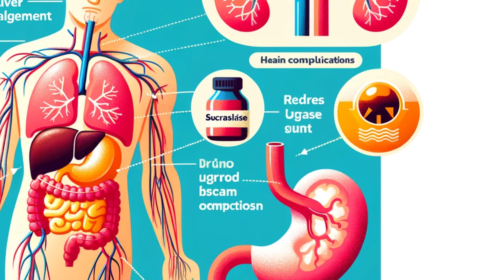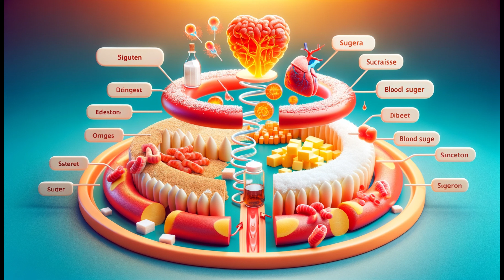Sucralose Secrets: Sweet Truth or Bitter Risk?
Dive into the world of Sucralose, the popular sugar substitute. In this detailed exploration, we unveil the benefits and potential side effects of sucralose. Understand its impact on health, from digestive discomfort to risks of metabolic syndrome, and discover natural sweetening alternatives. Perfect for health enthusiasts and those curious about their dietary choices. Timestamps included for easy navigation.

Artificial Sweeteners Health Impact